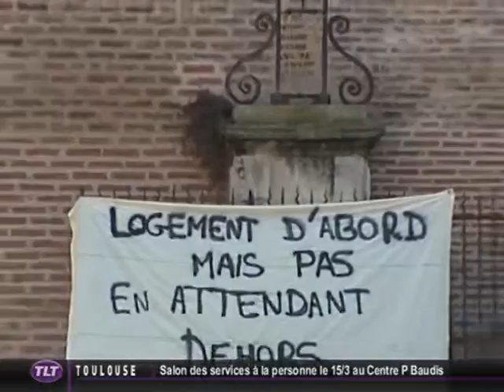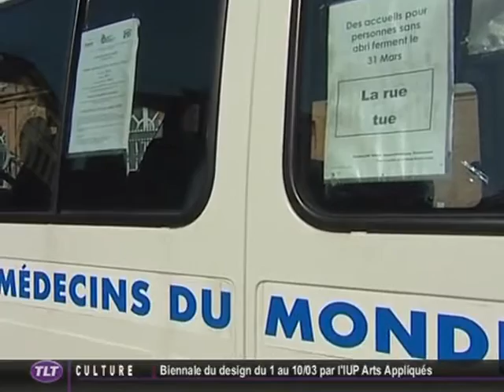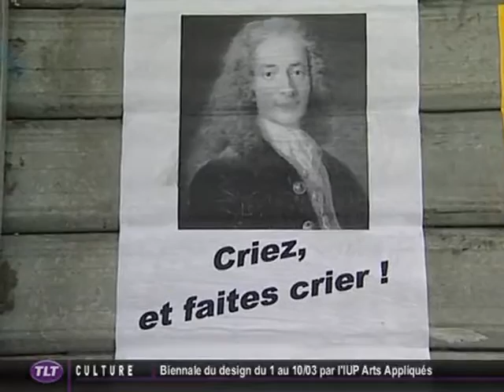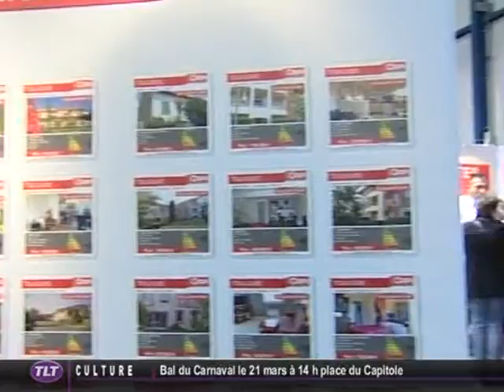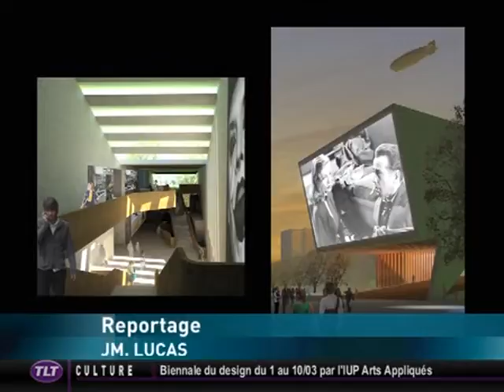TLT - Le JT du 09/03/2012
Sites webs/blogs, copiez cette vidéo avec le bouton "Intégrer" !